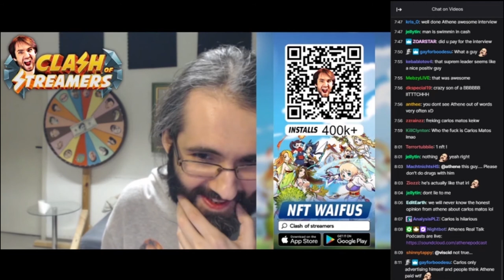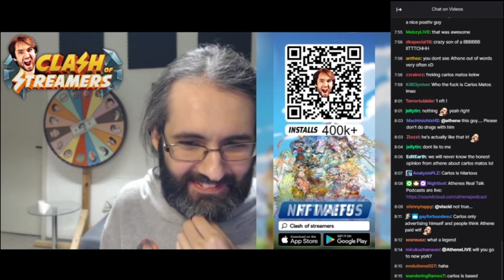Carlo Matos's final POWERFUL message to Athene